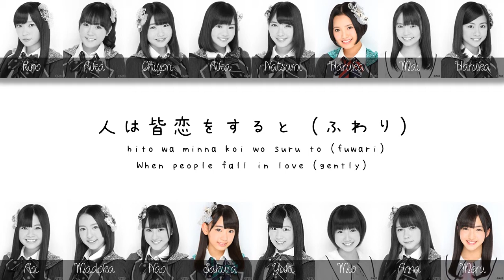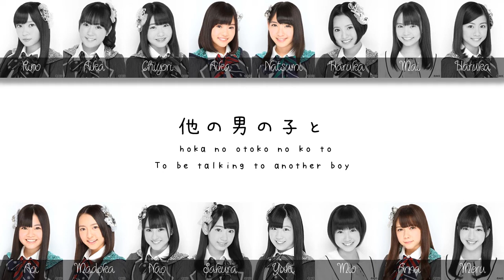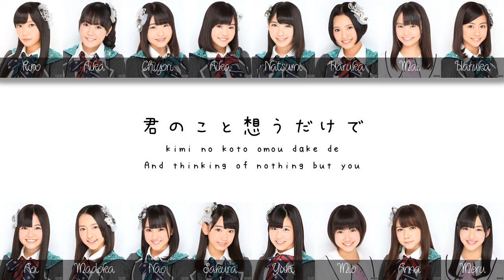HKT48 - スキ！スキ！スキップ！ (Suki! Suki! Skip!) [KAN/ROM/ENG]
HKT48 - スキ！スキ！スキップ！ (Suki! Suki! Skip!)

Music and lyrics are of AKS and Universal Sigma's property.

Team H: Anai Chihiro, Ueki Nao, Ota Aika, Kodama Haruka, Sashihara Rino, Shimono Yuki, Nakanishi Chiyori, Matsuoka Natsumi, Miyawaki Sakura, Murashige Anna, Motomura Aoi, Moriyasu Madoka, Wakatabe Haruka
Kenkyuusei: Tashima Meru (CENTER), Tomonaga Mio, Fuchigami Mai

Artist: HKT48
Composer: Kobayashi Yuji
Arranger: Muto Seiji